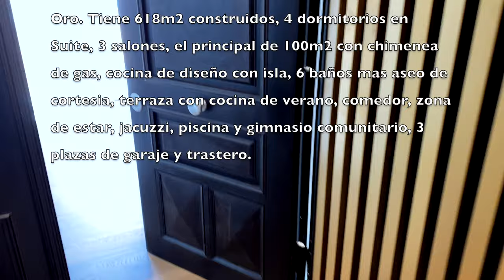Mega ático duplex Milla de Oro, Madrid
Hoy os enseño un ático duplex de lujo, obra nueva, en Madrid, Barrio de Salamanca, Recoletos...La Milla de Oro
618m2 construidos, salón de 100m2 con chimenea de gas, comedor independiente, cocina independiente con isla, 4 dormitorios en suite, 2° salón en planta superior con acceso a terraza con cocina de verano, jacuzzi y otra chimenea de gas. Cuenta con elevador de platos, aseo de cortesía y otro baño completo, baño de servicio, 3 plazas de garaje y trastero en el mismo edificio. También tiene piscina y gimnasio comunitario en la cubierta.
En total son 3 salones, 2 comedores, 2 cocinas, 4 dormitorios en suite, 6 baños y aseo de cortesía.
Quita el hipo...

Robert Mangum Mondedeu
Coldwell Banker Mondedeu